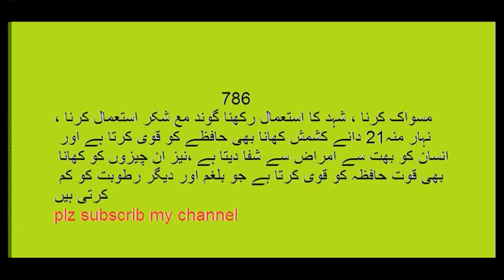demagi taqat ko barhane ka tareeqa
ہم کس طرح دماغ کی طاقت کو بڑھا سکتے ہیں

HOE KAN Ons verhoog BREIN POWER

كيف نزيد تحفيز قدرة الدماغ

我們如何增加腦電源

COMMENT POUVONS-NOUS AUGMENTER LA PUISSANCE CÉRÉBRALE